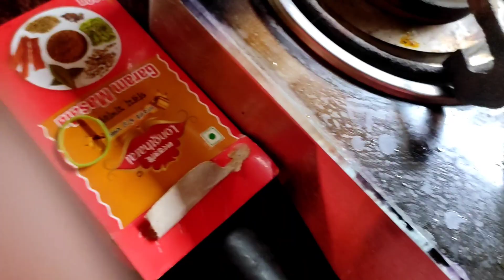রং এর দিনটা ও রংবিহিন কাটল ll কি যে দেড় ব্যাটারি কি কমু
রং এর দিনে ও রংবিহিন কাটল ll কি যে দেড় ব্যাটারি কি কমু